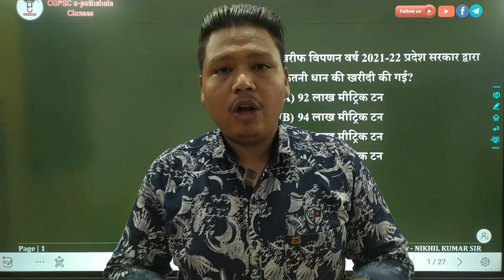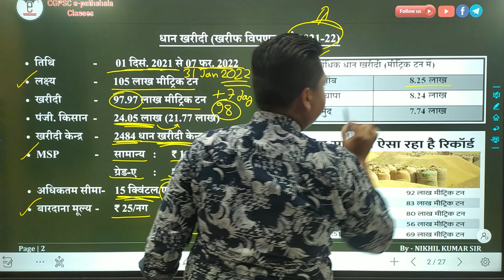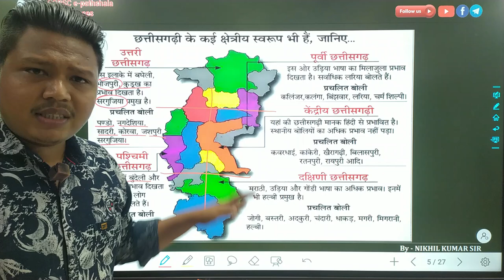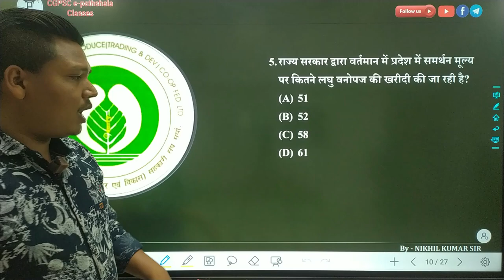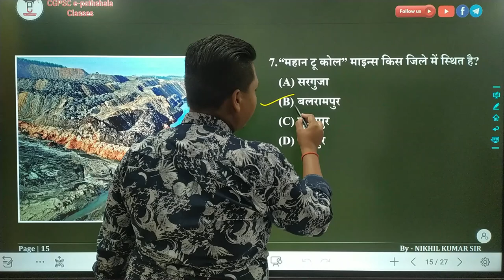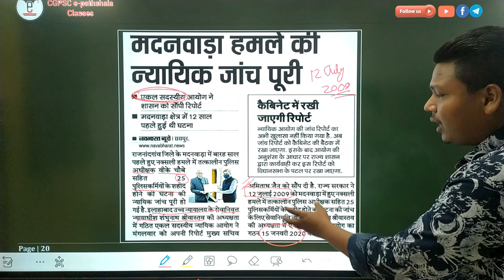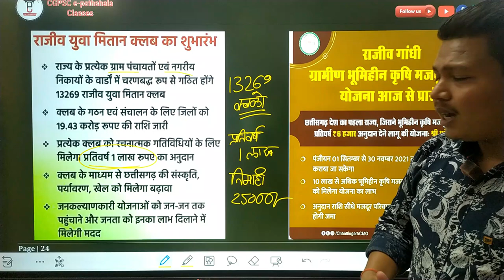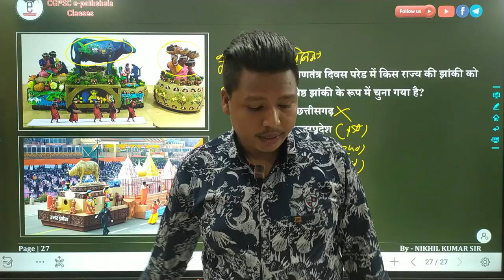छत्तीसगढ़ करेंट अफेयर्स : फरवरी - 2022 | CG Current Affairs (February - 2022) | CGPSC e- pathshala